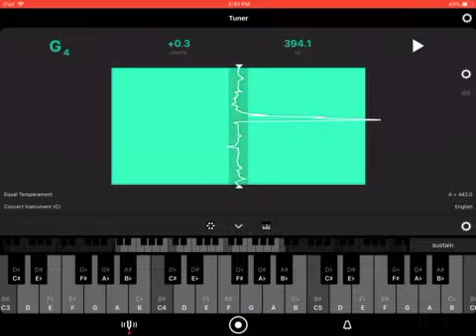G5 SS 1b